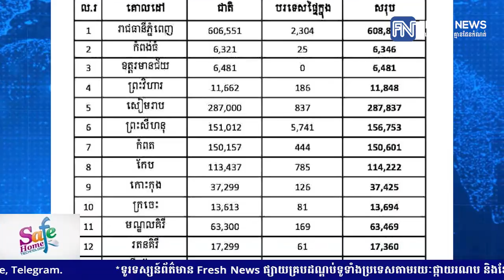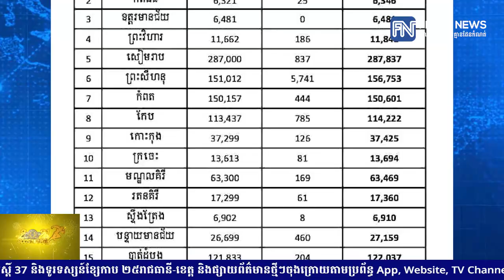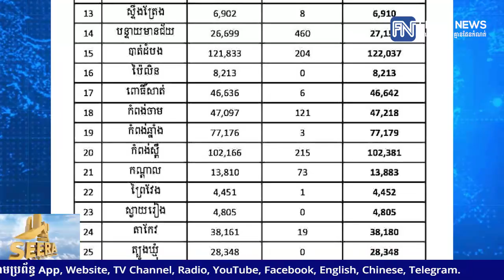រដ្ឋមន្ត្រីទេសចរណ៍៖ ៣ថ្ងៃក្នុងឱកាសសម្រាកបុណ្យឆ្លងឆ្នាំ និងចុងសប្តាហ៍ ភ្ញៀវទេសចរ ២លាននាក់...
រដ្ឋមន្ត្រីទេសចរណ៍៖ ៣ថ្ងៃក្នុងឱកាសសម្រាកបុណ្យឆ្លងឆ្នាំ និងចុងសប្តាហ៍ ភ្ញៀវទេសចរ ២លាននាក់ ដើរកម្សាន្តនៅទូទាំងប្រទេស